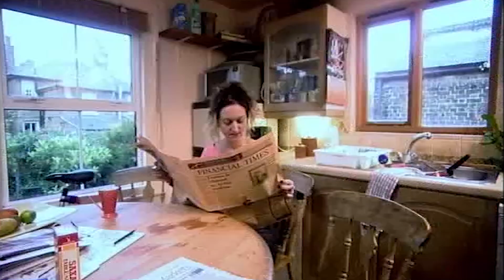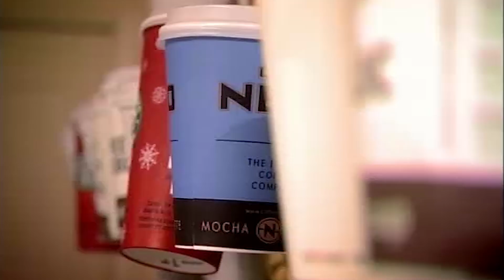Woman Spends £3000 on her Coffee Addiction! | Spendaholics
Spendaholic, Anna, comes face to face with her excessive coffee and dining expenses. Can Jay Hunt and Benjamin Fry cure this shopaholic? FULL EPISODE

Jay Hunt and Benjamin Fry use shock tactics to confront Anna with her overspending, but can she commit to going cold turkey for 7 days?